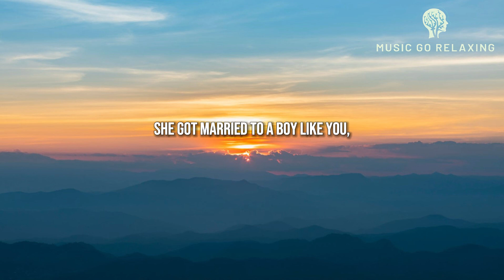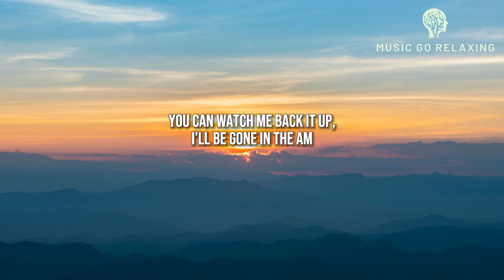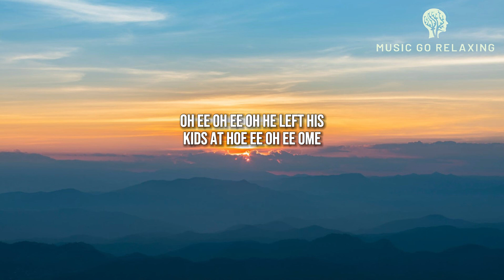Sam Smith - Unholy ft. Kim Petras (lyrics)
Lyrics:

Unholy Lyrics Sam Smith ft. Kim Petras

[Chorus: Sam Smith, Kim Petras & Both]